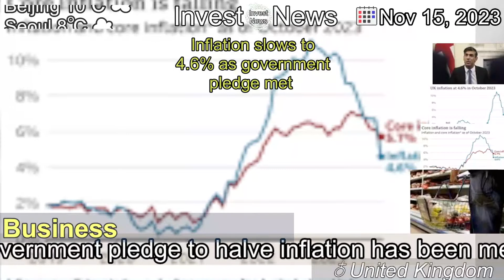[Latest]Inflation slows to 4.6% as government pledge met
[Contents]
Prices rise at 4.6% in year to October, meaning a government pledge to halve inflation has been met.